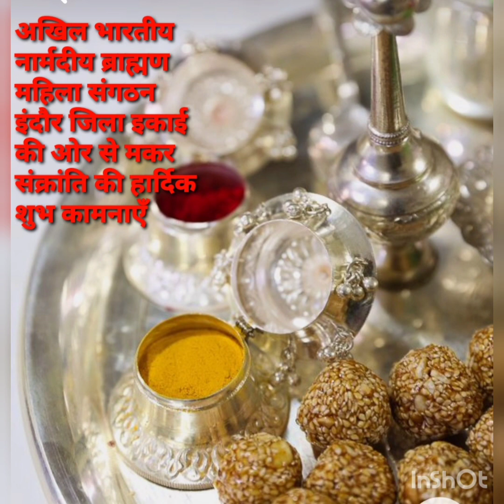संक्रांति उत्सव इंदौर महिला इकाई